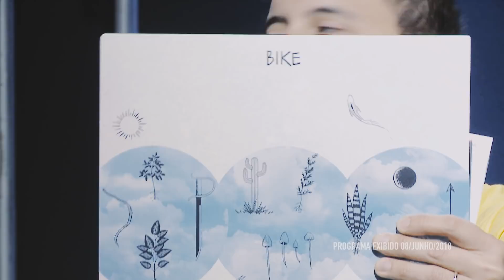Influências dos anos 70, psicodelia e os fãs - Bike no Estúdio Showlivre 2018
BIKE se apresentou no Estúdio Showlivre, dia 08 de junho de 2018. Ouça no Spotify no Deezer e em todos os serviços de streaming.

Perfil:

Serviço:

Há três anos na estrada, a banda BIKE lança seu terceiro álbum, Their Shamanic Majesties’ Third Request, e mergulha em um universo exótico e soturno que vai além de guitarras psicodélicas e os tradicionais vocais reverberados.

A sonoridade do grupo, agora se junta ao toque dos tambores, percussão indígena e viola caipira, imprimindo uma identidade mais madura e serena.